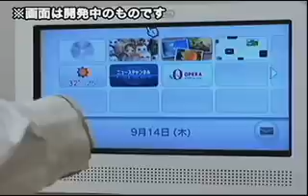Wii Photo Channel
N. York, Nintendo World store 2006